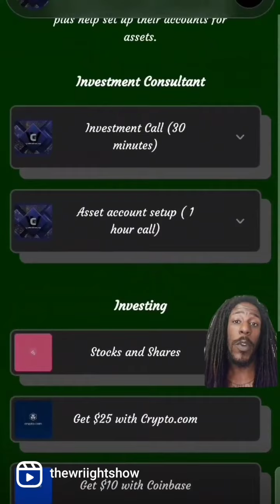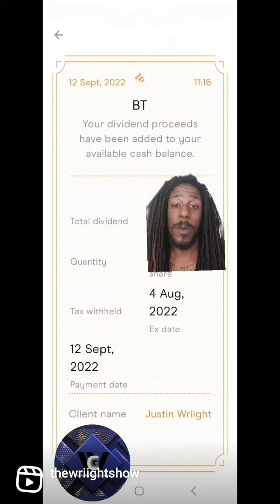Big News Big Moves episode 6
Wealth Collectors Group is here to help the amateurs get into investing and trading

click the link for more investment tips